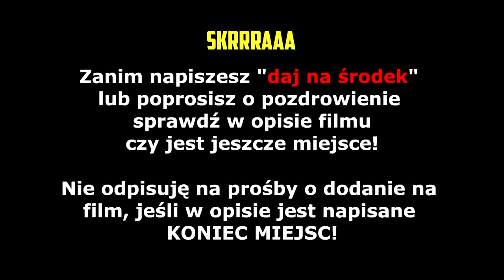ZONY! Typowy ONE TAP z pompy! "Co jest?! Aimbota mam!" | SHOTY | DEFF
ZONY! Typowy ONE TAP z pompy!
"Co jest?! Aimbota mam!"
Ile waży Zony?

   !!! KONIEC MIEJSC  !!!